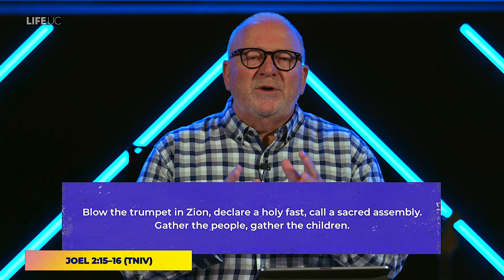A Fresh Anointing // Ps Sean Stanton